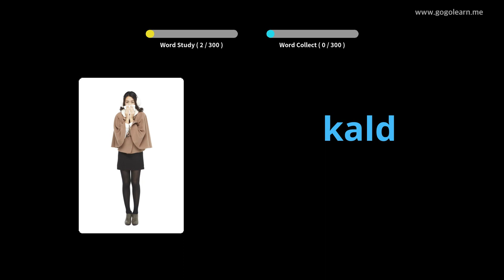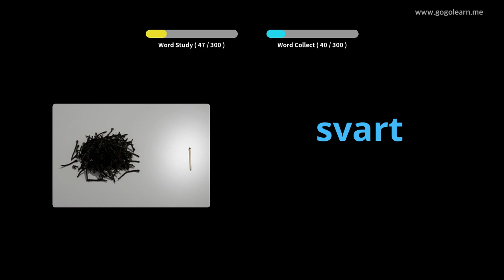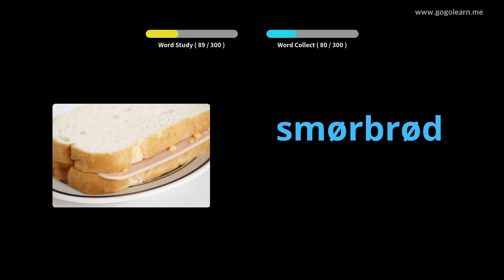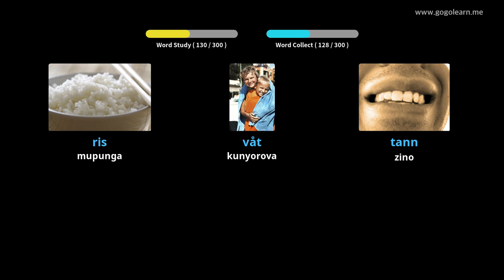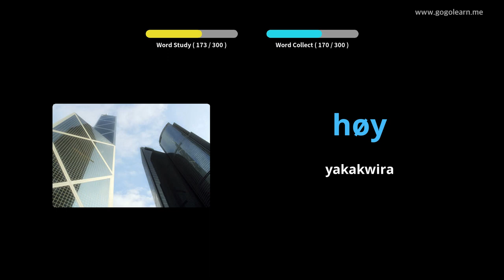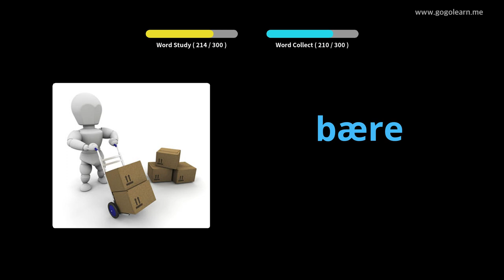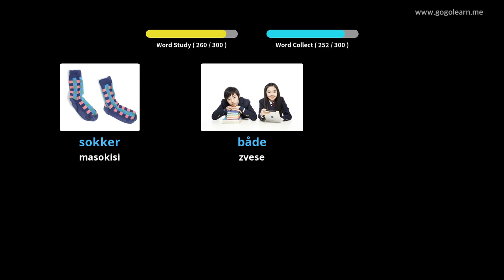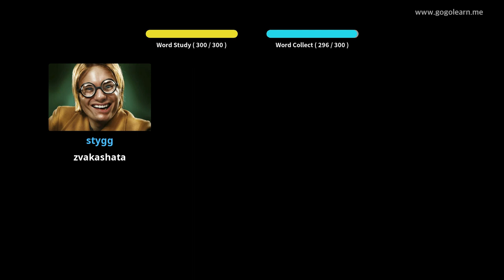Norway Vocabulary Kuteerera Paunenge Uchirova | Golearn